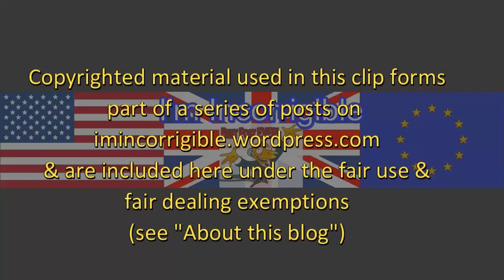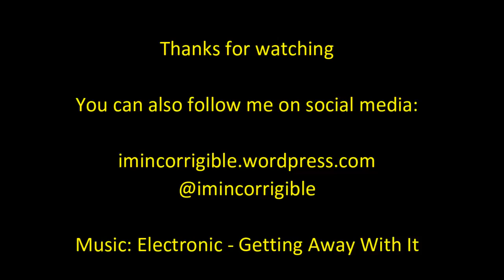Sky News naval gazes over Emily Thornberry 'meltdown' interview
Sky News & Press Preview 11 September 2016